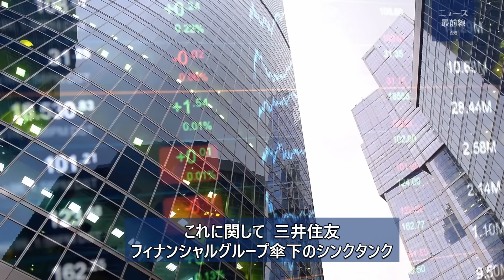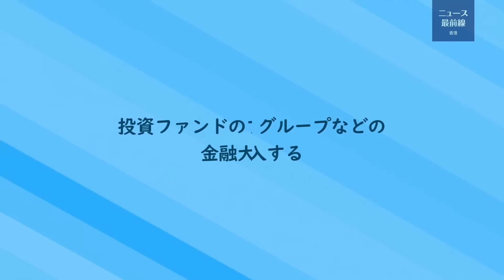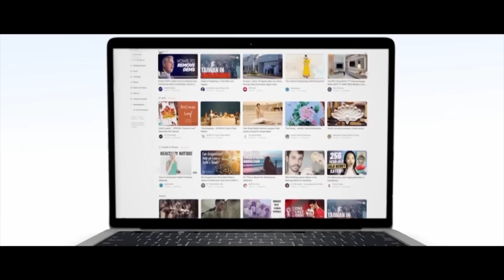【新視点ニュース】香港政府の「香港基本法第23条」に基づく「香港国家安全維持法」の施行で香港はアジアの金融センターの座から滑り落ちる。